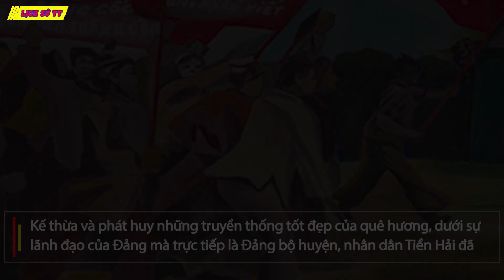Nhân dân Tiền Hải Thái Bình trong cuộc đấu tranh lịch sử ủng hộ Xô viết Nghệ Tĩnh ngày (14/10/1930)